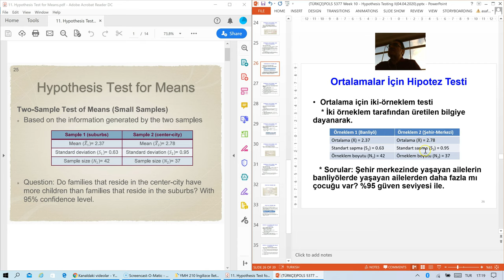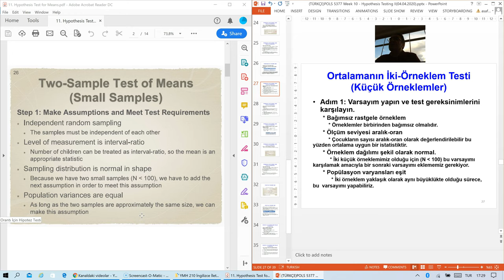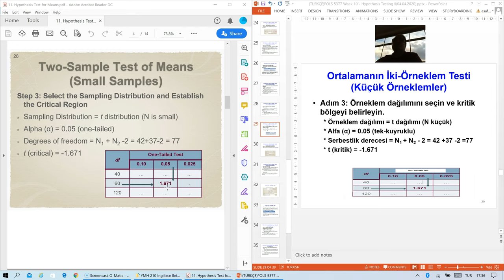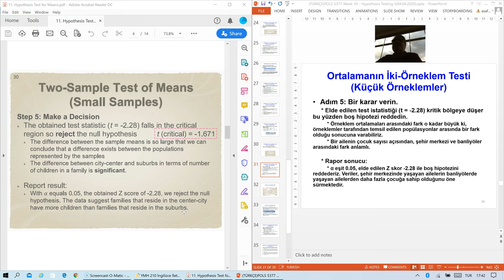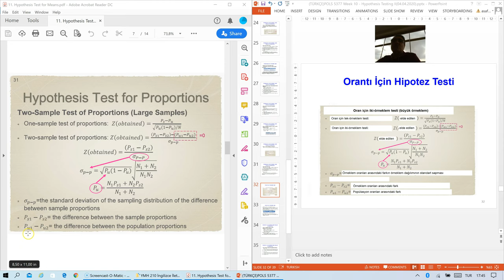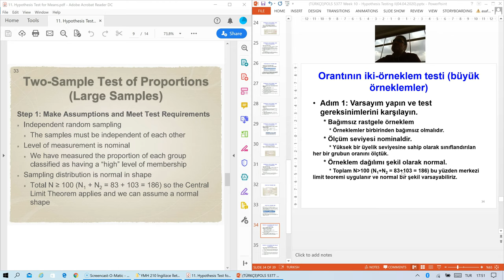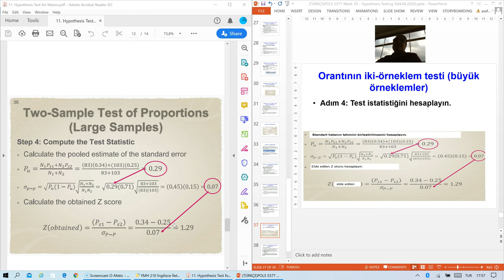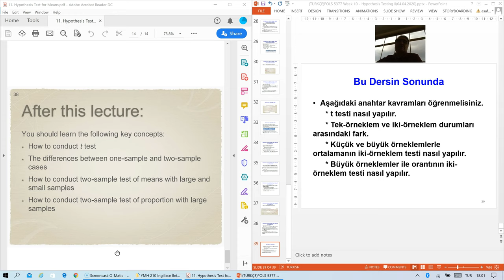11. Hypothesis Test for Means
Fırat University, College of Technology, Department of Software Engineering, Vocational English.